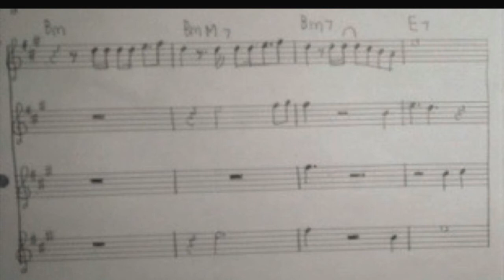Amajor (Choral Improvise) 10550102